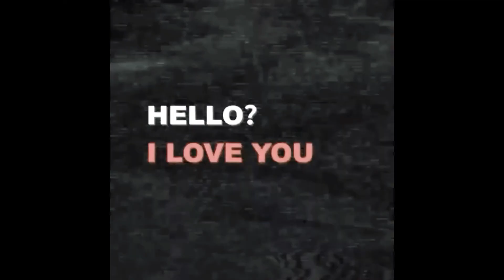How To APPLY in Thailand?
Where To Apply Online?

√FB Group (Thailand Teaching Jobs)

Where To Ask For Help?
√Facebook Group (SWD Kapamilya)